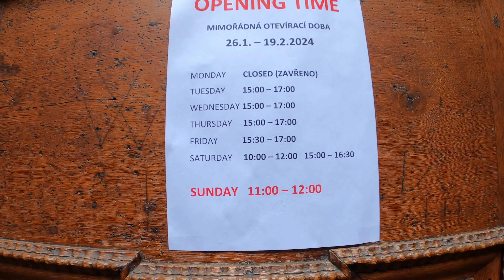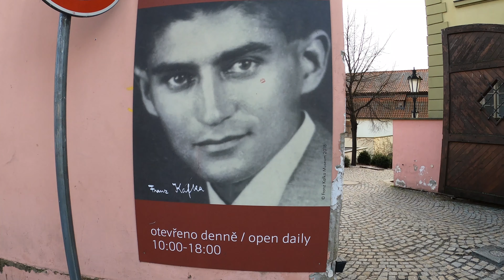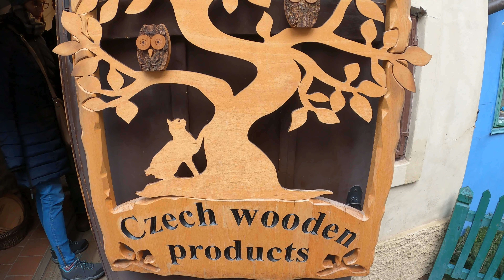Que ver en Praga en 2 días | Los MEJORES Lugares de la capital Checa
En este video te guiaré a través de los imprescindibles que no te puedes perder en la mágica ciudad de Praga en tan solo 2 días. Desde los emblemáticos paseos por el Puente de Carlos y el Castillo de Praga, hasta la fascinante historia en el Reloj Astronómico y la atmósfera única en el Barrio Judío, te aseguro que este itinerario te dejará con ganas de volver por más.

¡Prepárate para descubrir los tesoros de Praga y sacar el máximo provecho de tu escapada de fin de semana en esta ciudad cautivadora!

● Visitá mi Blog de viajes para leer sobre muchos destinos